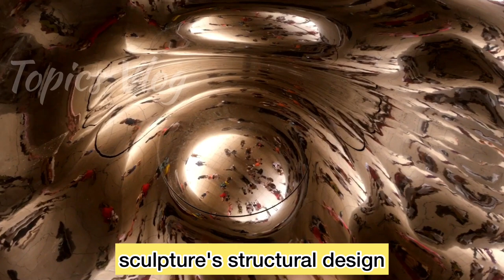The Cloud Gate |The Bean-Chicago |Topics Vlog | Architectural Curiosity -3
Cloud Gate is a public sculpture by Indian-born British artist Sir Anish Kapoor, that is the centerpiece of AT&T Plaza at Millennium Park in the Loop community area of Chicago, Illinois. The sculpture and AT&T Plaza are located on top of Park Grill, between the Chase Promenade and McCormick Tribune Plaza & Ice Rink. Constructed between 2004 and 2006, the sculpture is nicknamed "the Bean" because of its shape, a name Kapoor initially disliked, but later grew fond of. Made up of 168 stainless steel plates welded together, its highly polished exterior has no visible seams. It measures 33 by 66 by 42 feet (10 by 20 by 13 m), and weighs 110 short tons (100 t; 98 long tons).

Kapoor's design was inspired by liquid mercury and the sculpture's surface reflects and distorts the city's skyline. Visitors were able to walk around and under Cloud Gate's 12-foot (3.7 m) high arch. On the underside is the "omphalos" (Greek for "navel"), a concave chamber that warps and multiplies reflections. The sculpture builds upon many of Kapoor's artistic themes, and it is popular with tourists as a photo-taking opportunity for its unique reflective properties.

The sculpture was the result of a design competition. After Kapoor's design was chosen, numerous technological concerns regarding the design's construction and assembly arose, in addition to concerns regarding the sculpture's upkeep and maintenance. Various experts were consulted, some of whom believed the design could not be implemented. Eventually, a feasible method was found, but the sculpture's construction fell behind schedule. It was unveiled in an incomplete form during the Millennium Park grand opening celebration in 2004, before being concealed again while it was completed. Cloud Gate was formally dedicated on May 15, 2006, and has since gained considerable popularity, both domestically and internationally.

Lying between Lake Michigan to the east and the Loop to the west, Grant Park has been Chicago's front yard since the mid-19th century. Its northwest corner, north of Monroe Street and the Art Institute, east of Michigan Avenue, south of Randolph Street, and west of Columbus Drive, had been Illinois Central rail yards and parking lots until 1997, when it was made available for development by the city as Millennium Park.[1] For 2007, the park was Chicago's second largest tourist attraction, trailing only Navy Pier.[2]

In 1999, Millennium Park officials and a group of art collectors, curators and architects reviewed the artistic works of 30 different artists and asked two for proposals. American artist Jeff Koons submitted a proposal to erect a permanent 150-foot (46 m) sculpture of a playground slide;[3][4] his glass and steel design featured an observation deck 90 feet (27 m) above the ground that was accessible via an elevator.[5] The committee chose the second design by internationally acclaimed artist Anish Kapoor. Measuring 33 by 66 by 42 feet (10 by 20 by 13 m) and weighing 110 short tons (100 t; 98 long tons), the proposal featured a seamless, stainless steel surface inspired by liquid mercury.[6] This mirror-like surface would reflect the Chicago skyline, but its elliptical shape would distort and twist the reflected image.[7] As visitors walk around the structure, its surface acts like a fun-house mirror as it distorts their reflections.[8]

In the underside of the sculpture is the omphalos, an indentation whose mirrored surface provides multiple reflections of any subject situated beneath it.[9] The apex of the omphalos is 27 feet (8.2 m) above the ground. The concave underside allows visitors to walk underneath to see the omphalos, and through its arch to the other side so that they view the entire structure.[10] During the grand opening week in July 2004, press reports described the omphalos as the "spoon-like underbelly".[11][12] The stainless steel sculpture was originally envisioned as the centerpiece of the Lurie Garden at the southeast corner of the park. However, Park officials believed the piece was too large for the Lurie Garden and decided to locate it at AT&T Plaza, despite Kapoor's objections.[13] Skyscrapers to the north along East Randolph Street, including The Heritage, the Smurfit-Stone Building, Two Prudential Plaza, One Prudential Plaza, and Aon Center are visible, reflected on both the east and west sides of the sculpture.